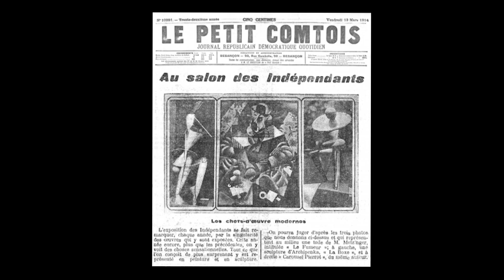Анри Руссо l Как Простой Таможенник Стал Легендой Живописи l Naive Art of Henri Rousseau l ПРОАРТ​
Откройте для себя мир экзотических пейзажей Анри Руссо! Этот уникальный французский художник - самоучка оставил неизгладимый след в искусстве.
В новом выпуске мы погружаемся в живописные джунгли Руссо, раскрываем тайны его наивного стиля и исследуем, как простой таможенник превратился в одного из самых влиятельных художников начала 20-го века. 👨🏼‍🎨
От экзотических пейзажей до вдохновения для авангардистов – узнайте, почему творчество Руссо до сих пор волнует и вдохновляет. 🎥✨"

►Таймкоды:
00:00​ - Введение
02:45 - Ранние Годы и Образование
03:44 - Карьера на Таможне и Семейная Жизнь
04:52 - Переход к Живописи и Художественный Стиль
06:52 - Выставки и Общественная жизнь
08:37 - Стиль Работы и Техники
09:27 - Поэтический Аспект Творчества
10:59 - Картина «Сон»
12:00 - Главный Источник Вдохновения
14:20 - Картина «Война»
15:44 - Последние Годы и Смерть